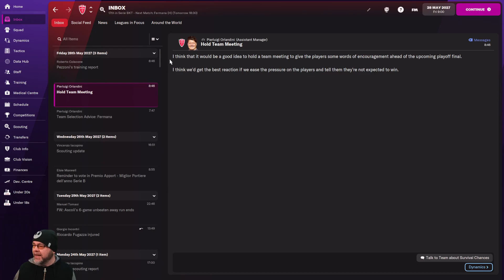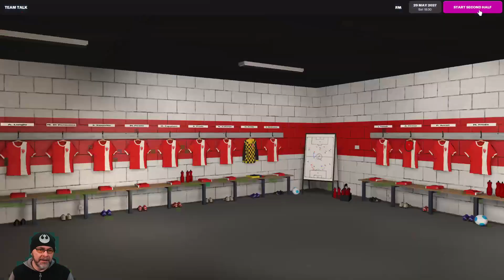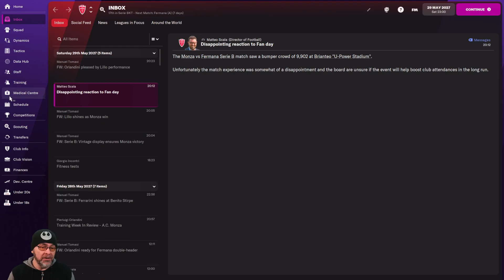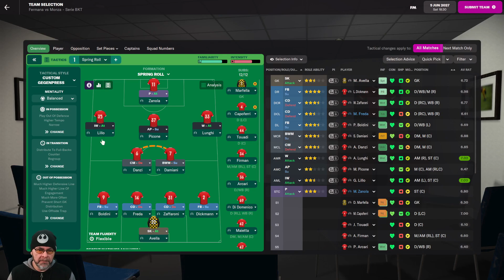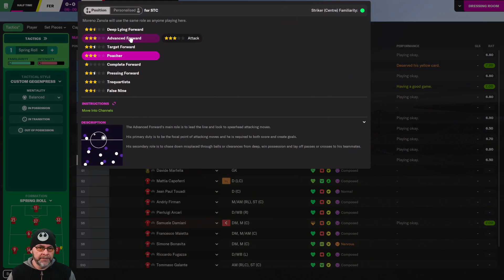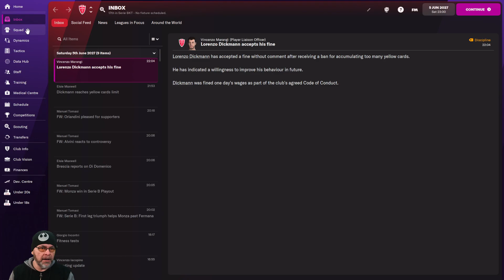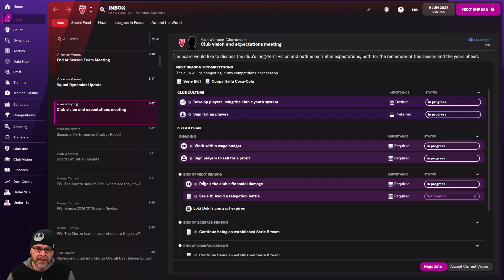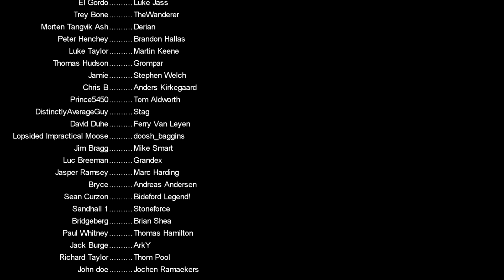FM22 Journeyman - THE PLAYOUTS! - EP52 - AC Monza - Italy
A pivotal moment in the FM22 Journeyman this year.  I love rebuilding clubs. but with our finances. I am not sure if it's even possible if we get relegated! time for some hot playout action!

Current Team: AC Monza, Italy

PC Specs:
11GB ASUS ROG STRIX GEFORCE RTX 2080 Ti
4TB Samsung 860 EVO 2.5" SSD, SATA 6Gb/s
12TB SEAGATE BARRACUDA PRO 3.5", 7200 RPM
1st M.2 SSD Drive 512GB INTEL® 760p M.2 NVMe PCIe SSD